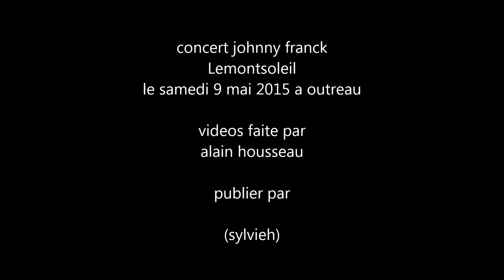johnny franck chante Johnny Hallyday je ne suis pas un héros